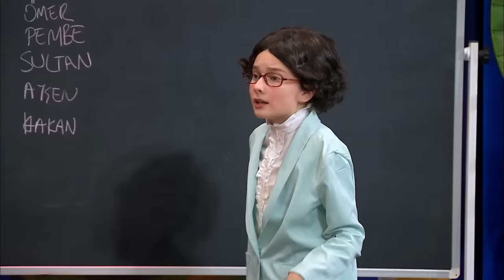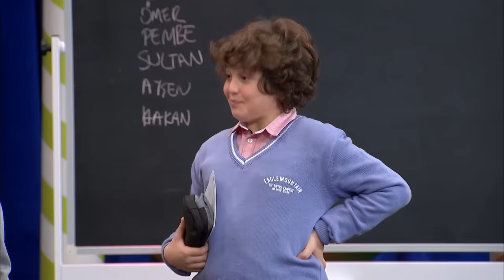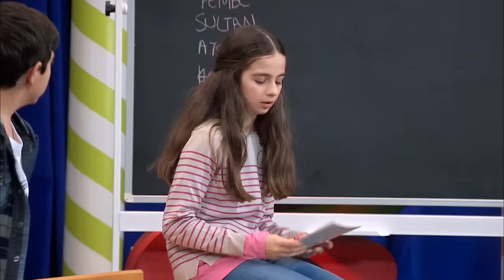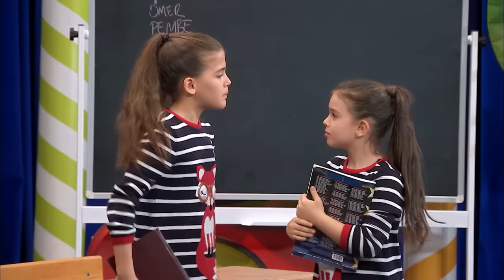Güldüy Güldüy Show Çocuk 17.Bölüm - Karne Günü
Yeni bir apartmana taşınan Şevket ve eşi Mehtap’ın başına, baş sağlığı ziyaretinde neler gelecek? İbrahim ve Sinem’in evcil bukalemunları Baki için düzenledikleri tören nasıl geçecek?

Evle beni programında neler oluyor? Program sunucusu Yeter tribün seyircisi Bilal'e eş bulabilecek mi? İsmail'in dansçıları Fikri ve Mustafa hangi gösteriyi sunacak?

Mesut'un evine yerleşen Yeter'in amacı ne olabilir? Mesut'la seri şekilde önce söz, sonra nişan, sonra düğün yapan Yeter; Mesut'u nasıl ikna ediyor? Mesut'un arkadaşı mustafa'nın kadınlar ile ilgili
tezi nedir?

Emeklilik hayali evini yeniden yapmak olan Bilal'in evini televizyon programı sunucusu ve iç mimar İsmail'in programı yaparsa nasıl olur?